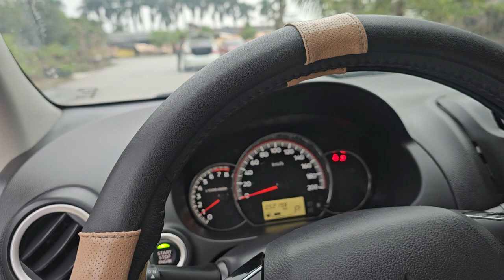Mitsubishi Attrage số tự động trắng đẹp quá bà con ơi Khải Đăng ô tô cũ 0326062789